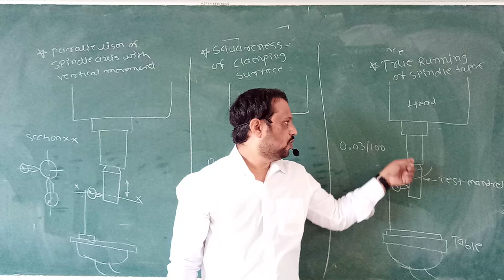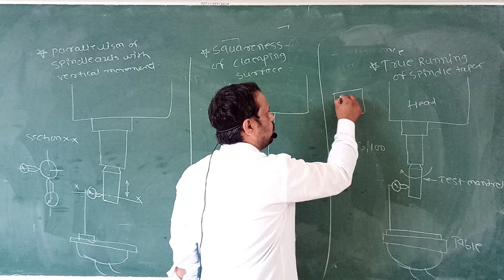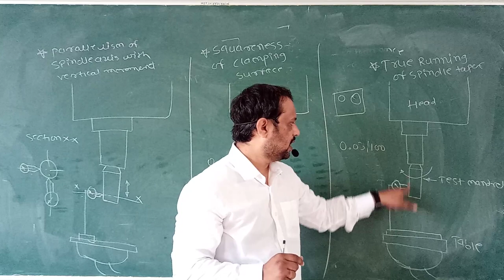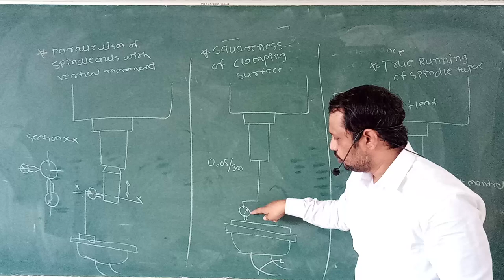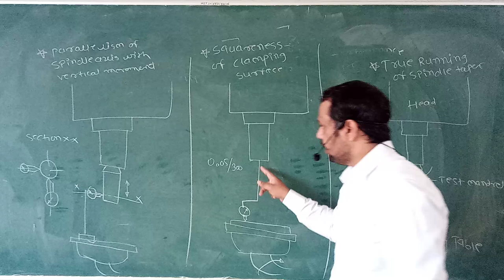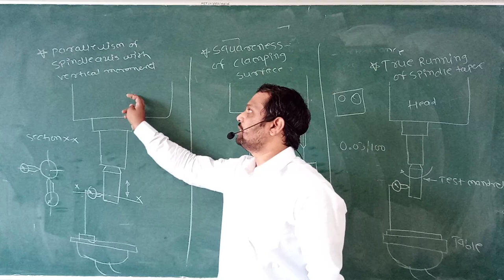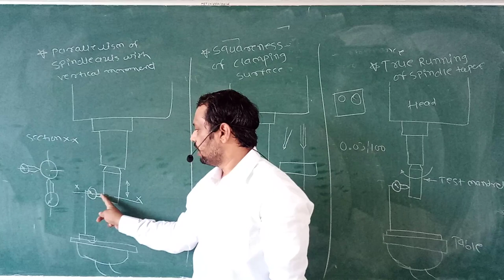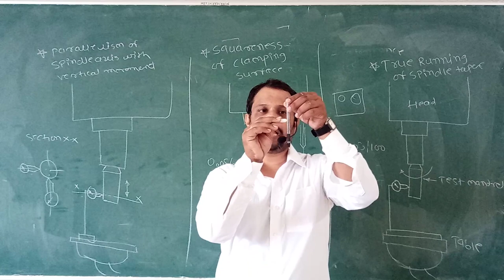Alignment Test on Drilling Machine ||Alignment Test on Machines || Machine Tool Testing.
In this video I am going to tell you 3  alignment test on drilling machine. True running of spindle, squareness of spindle with table and parallelism of spindle vertical movement.